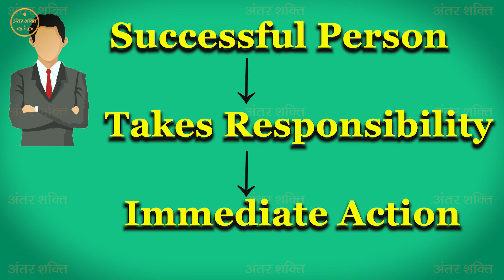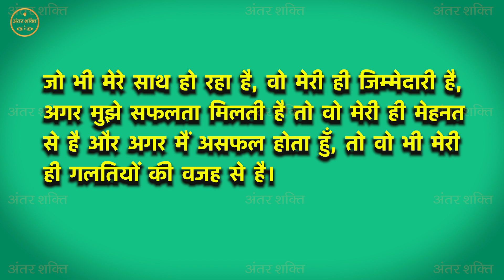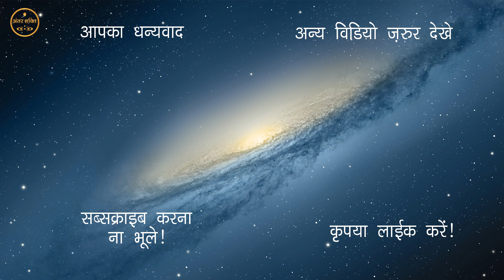कामयाबी के लिए दो आदतों को छोड़े | Leave These Habits to become Successful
why even after so many efforts you aren't successful? Watch this video to know what's stopping you to reach the top.

इतने प्रयास के बाद भी आपको सफलता क्यों नहीं मिल रही, कभी सोचा है? देखिये इस वीडियो को ये जानने के लिए की ऐसी  चीज़े है, जो जाने-अनजाने में आपको सफल होने से रोकती है|